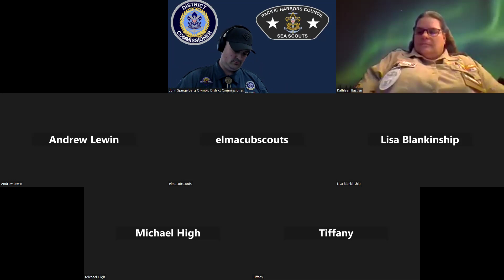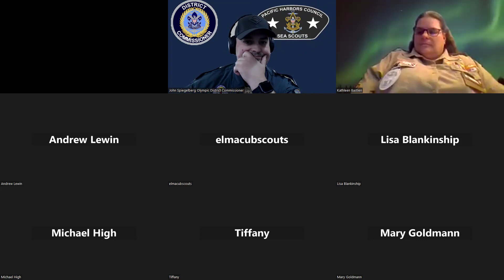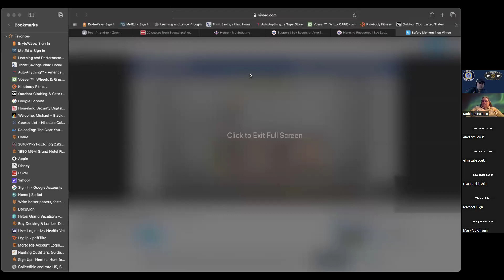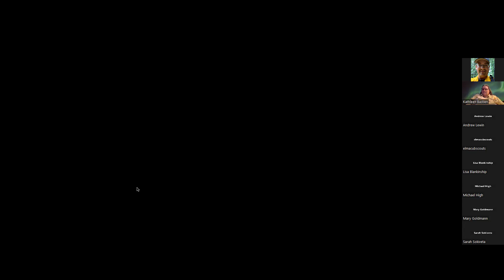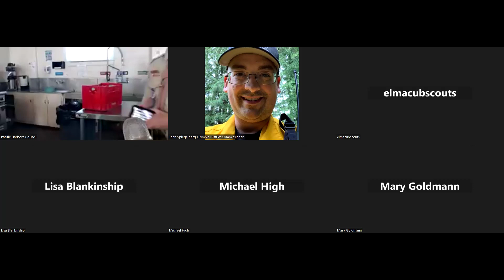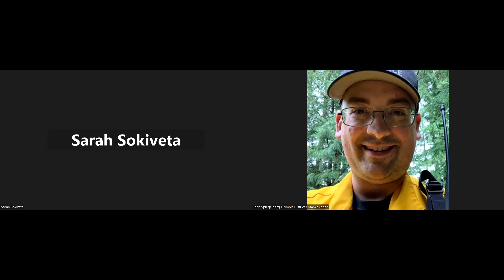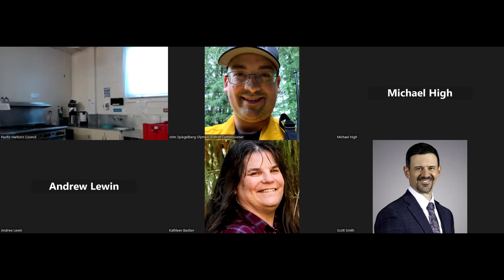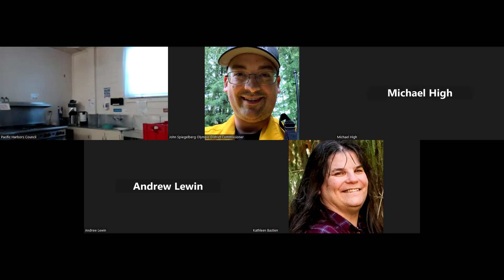May 2024 Olympic District Roundtable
Join us for the May Roundtable where we discuss a variety of topics.